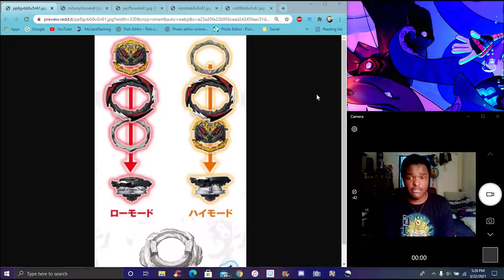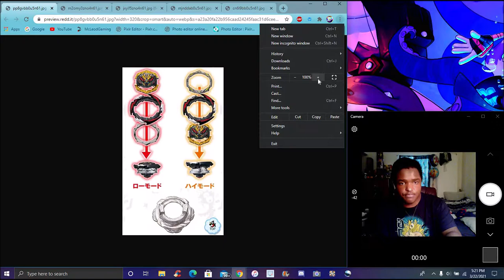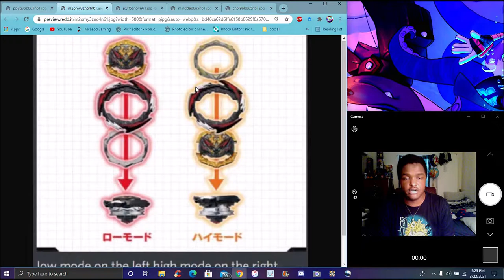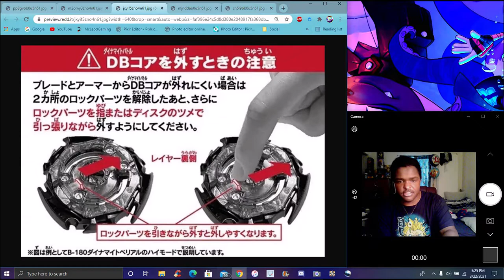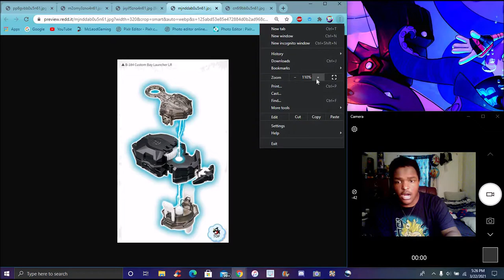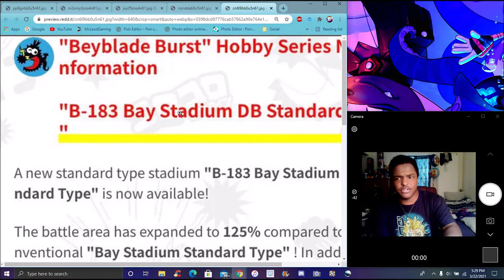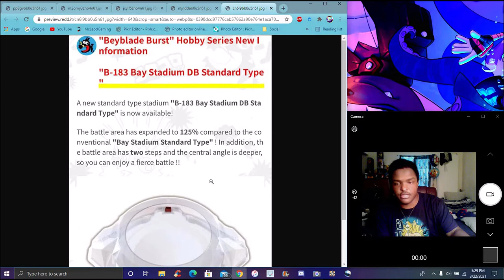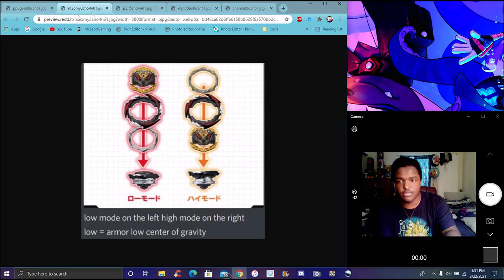SO MUCH TO UNPACK!!! THE NEW BEYBLADE BURST DYNAMITE BATTLE BEY SYSTEM ??? & STADUIM ARE HERE ???